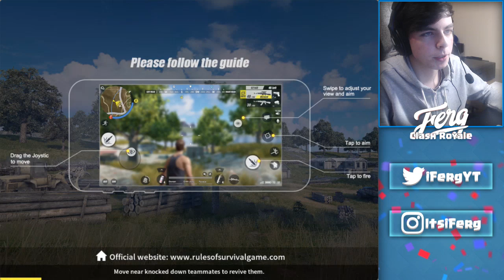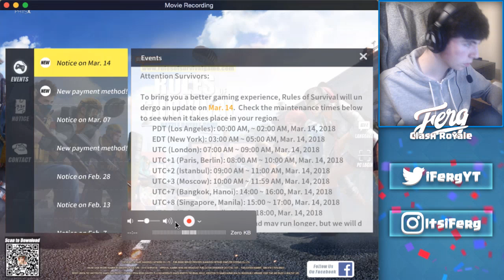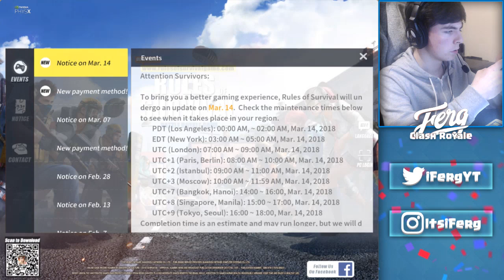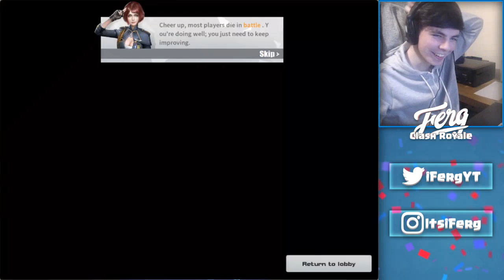Rules Of Survival | Going For 5 Winstreak | ROS Mobile !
Hey guys welcome to the stream, hope you have a great time!

Playing Rules of Survival!!

Hey guys hope you enjoyed todays video, it was a ton of fun to make!!